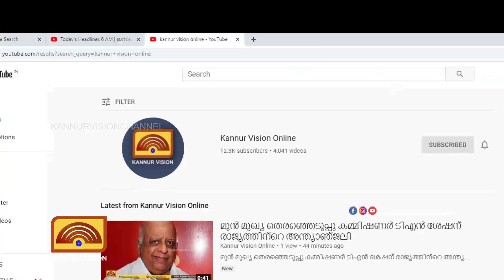മട്ടന്നൂർ നായിക്കാലി ശ്രീ ദുർഗാ ഭഗവതി ക്ഷേത്രത്തിൽ കവർച്ച.